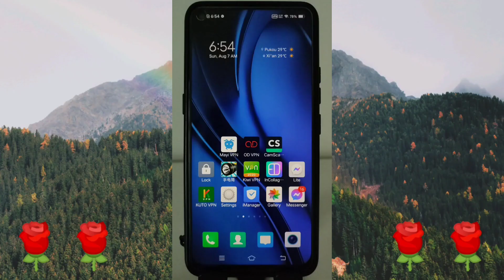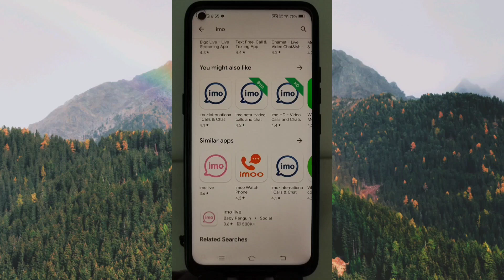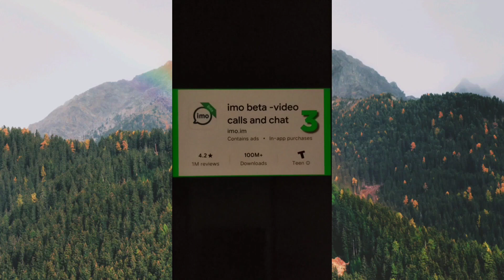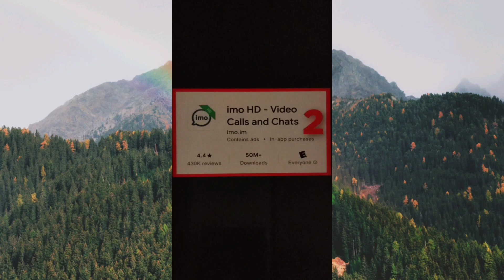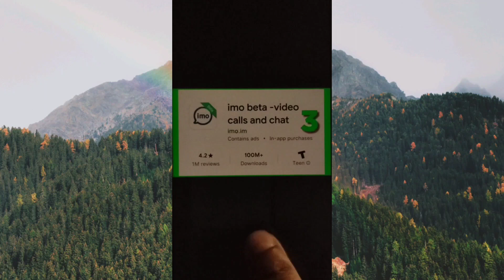Which one is the Best Powerful imo App 2022 in Google Play Store📲/Best imo app for Android Phone📱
🌹🌹About this video:👇👇
Dear viewers, Google play store have many types of imo app. But many of us don't know which one is the best. I this video I have shown. If you want to know, can watch the video continue till end.

Thanks.
etc tips and tricks bangla

1) Which one is the Best Powerful imo App 2022 in Google Play Store
2) Best imo app for Android Phone
🌹🌹About this channel:👇👇
My YouTube channel (etc tips and ticks bangla) actually Science and technology related. In this channel I will upload android mobile and apps tips. Beside this cooking recipe, health tips, historical places, educational tutorial etc...